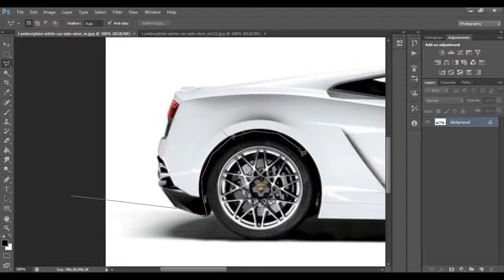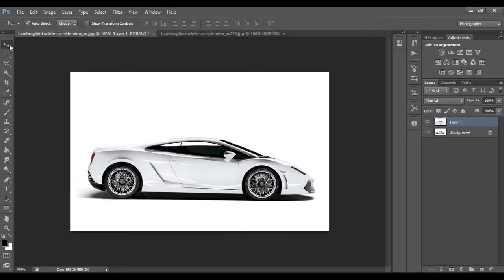Photoshop Tutorial One | Adobe Photoshop CS6 - HOW TO LOWER A CAR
Photoshop Tutorial One
Adobe Photoshop CS6  -HOW TO LOWER A CAR